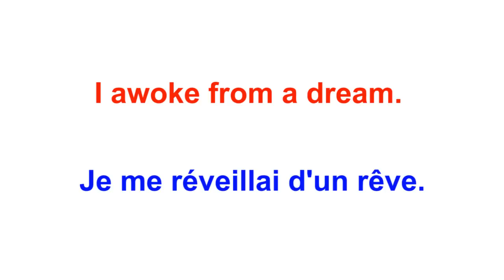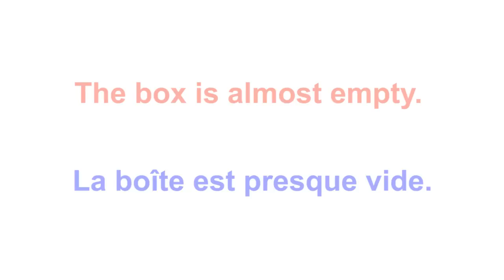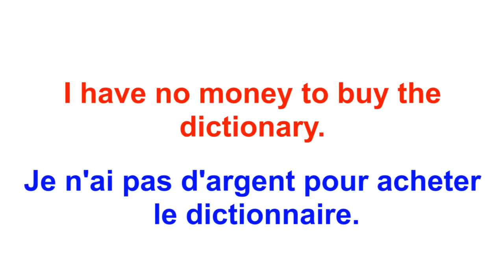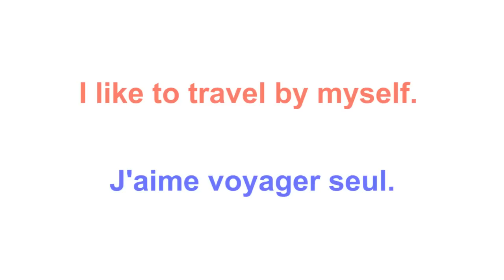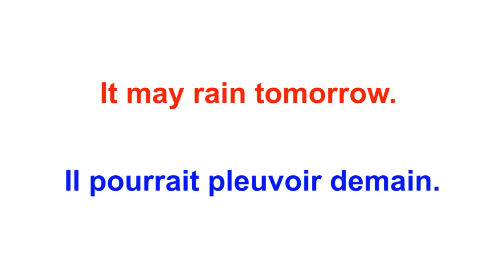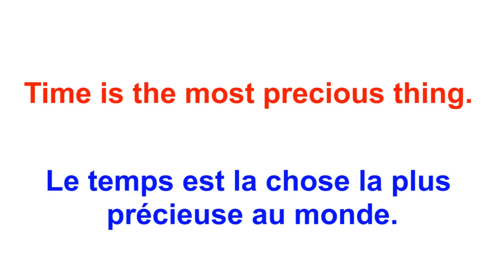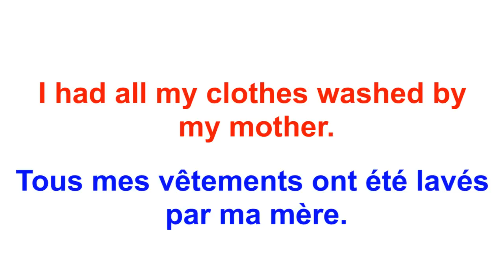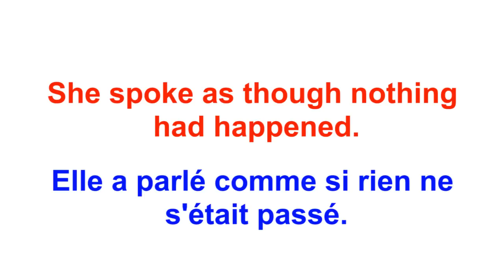Si vous apprenez ces phrases, vous pourrez maîtriser l'anglais rapidement et facilement